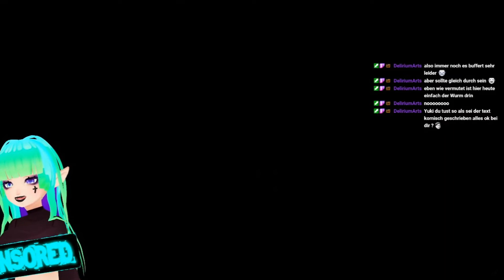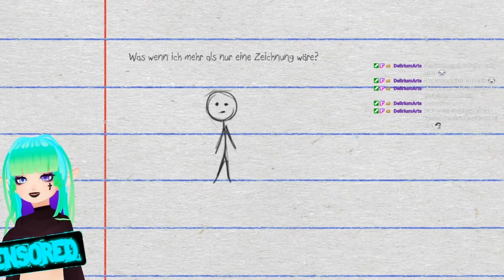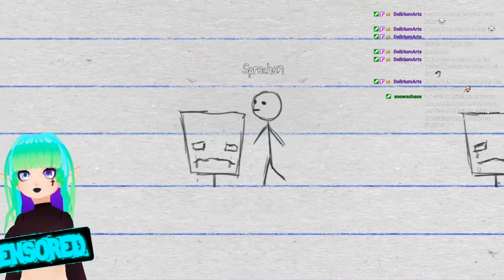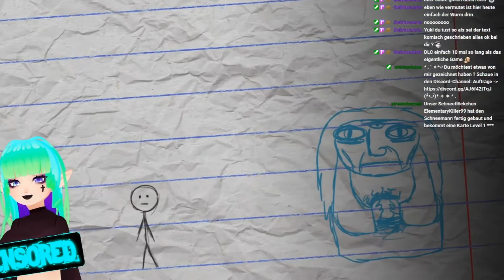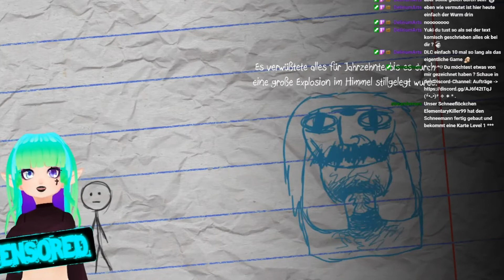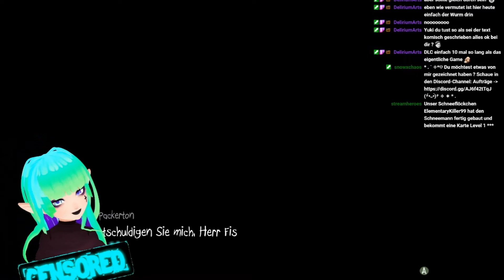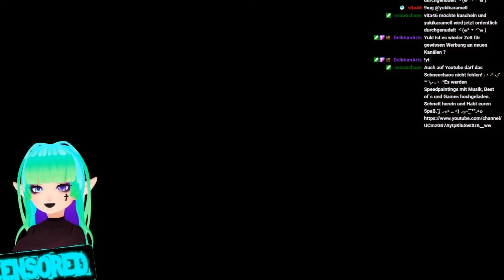YukiKaraMell | Sally Face Part 8 | Jemand auch etwas Fleischwurst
Habt ihr auch das Kantinenessen in eurer Mensa satt ?
Ich wünsche euch viel Spaß mit dem Video und lasst gerne eine Bewertung und ein Kommentar da.